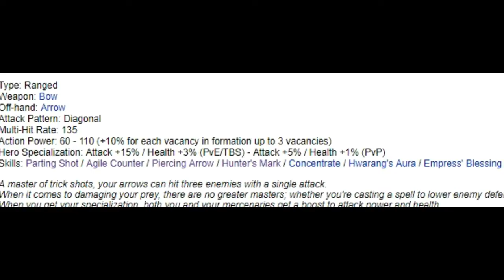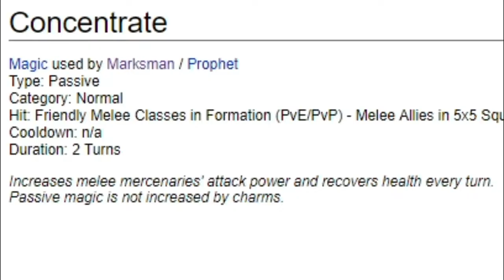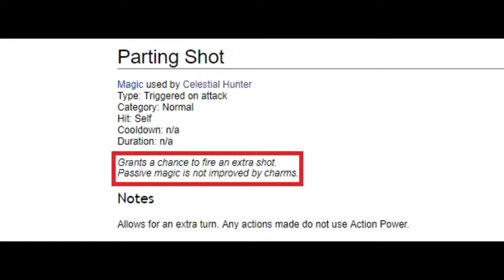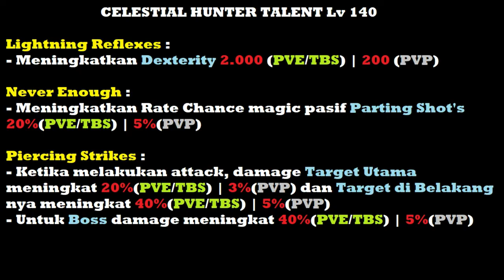7 Hal Menarik Tentang Job CH (Celestial Hunter) | Atlantica Online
Bantu Donasi Yuk - Rp 2.500,- 💲 OVO / GOPAY / DANA / Transfer Bank

Fanpage Facebook..